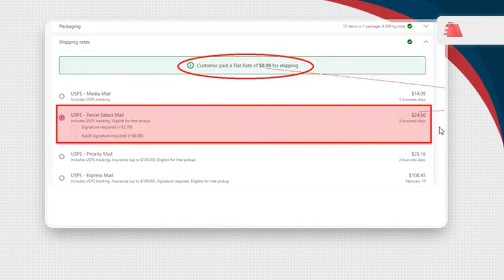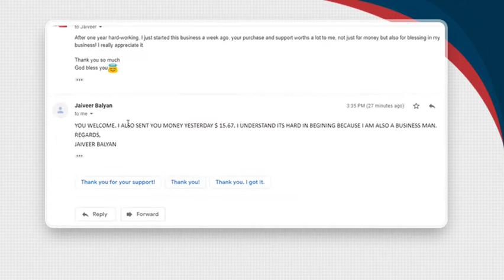Customer satisfaction/رضایت مشتری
Your satisfaction and trust in us is our greatest asset😍

Here is an example of this satisfaction and trust which happened recently to share our good feelings with you🤩

We at MallGrocery care about your health and comfort😉

رضایت و اعتماد شما به ما بزرگترین سرمایه ی ماست😍

نمونه ای از این رضایت و اعتماد رو برای شما به تصویر کشیدیم تا در حس خوبمون شریک باشید🤩

ماتو مالگروسری به فکر  سلامتی و راحتی شماییم😉

همراهمون باشید❤️

MallGrocery